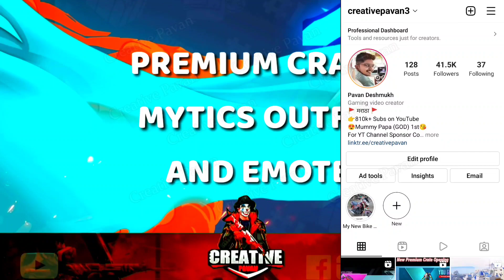RP M9 & M10 Royal Pass Leaks | 1.9 Update Upgrade Gun Skins | M9 RP Crate Leaks | Next Premium Crate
Thanks Bro 🤩
@Priyank Yt

Related Searches-